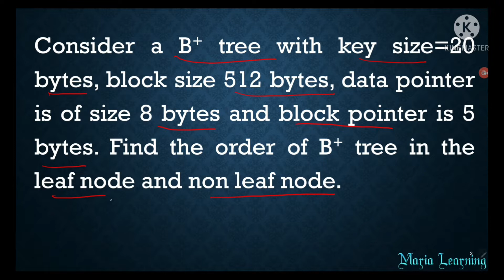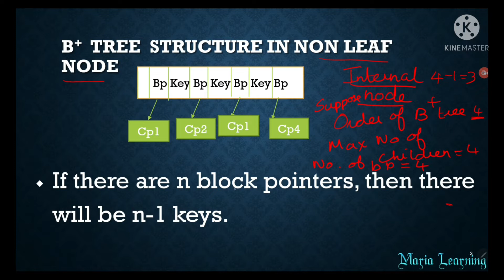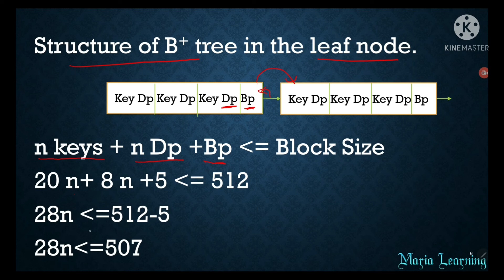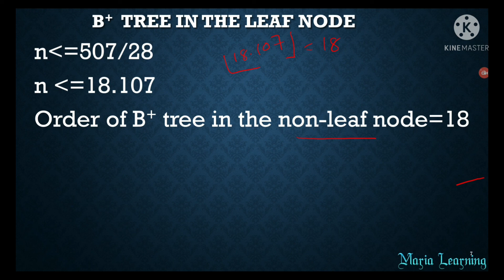Lecture 106- Important NET/ GATE question on how to find the order of B+ tree in DBMS in Tamil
In this lecture, I have discussed how to find the order of B+ tree.